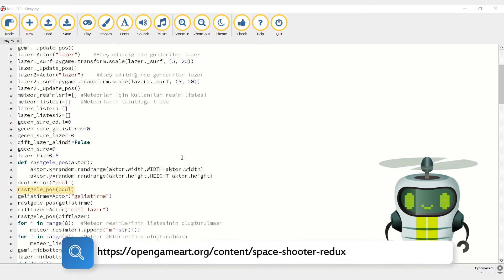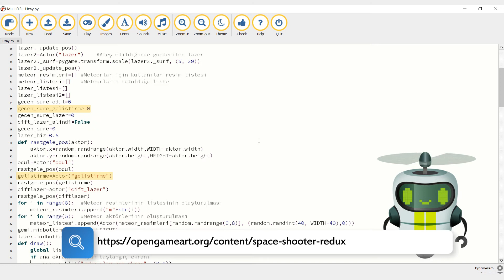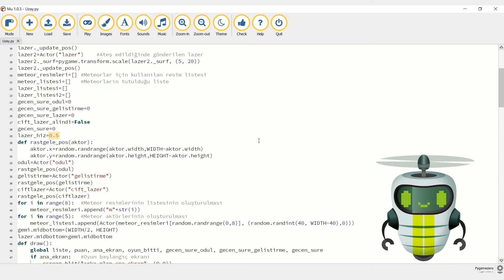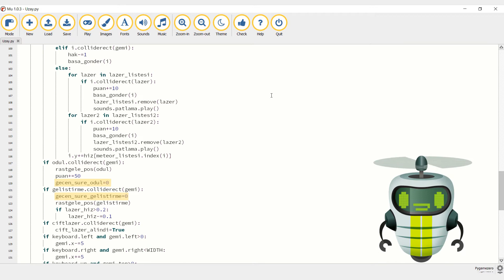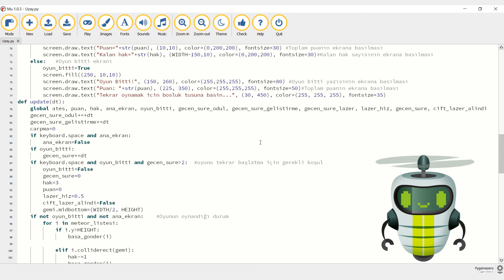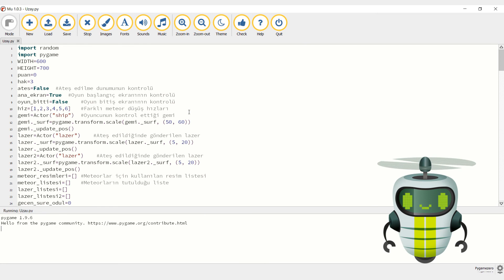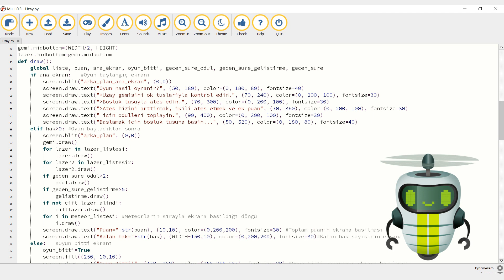19. PyGame Zero | Uzay Gemisi Oyununa Farklı Özellikler Ekleme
PyGame Zero ile Oyun Programlıyorum video serisinin son bölümünde uzay gemisi oyununa bonus puan alma, daha hızlı ateş etme ve arka planı değiştirme gibi özellikler eklemeyi öğreniyoruz.